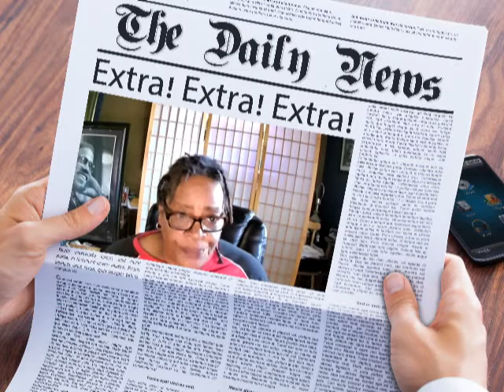The Mental HouseTV: W/ Khadijah:UPDATE: Suspects in the neighborhood riot caught on cameras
UPDATE: All Of The Suspects In Milwaukee Riot Were Caught On Camera
Cash.app/$khadijah59